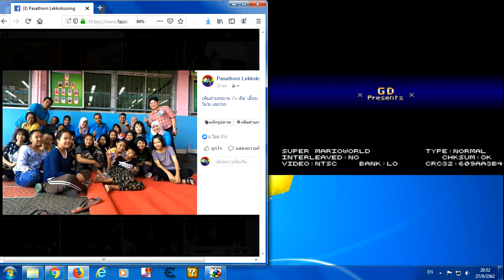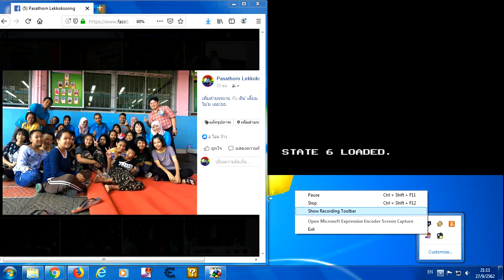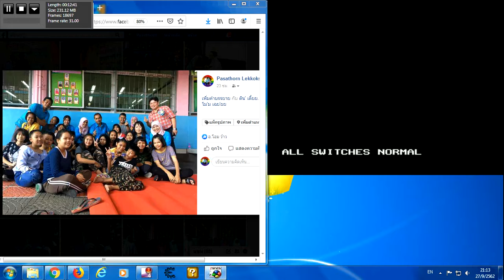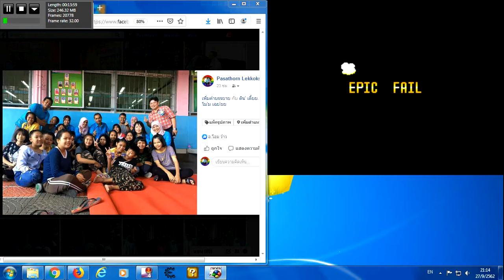New Super Mario World 1 The Twelve Magic Orbs Big 2019 146Of146